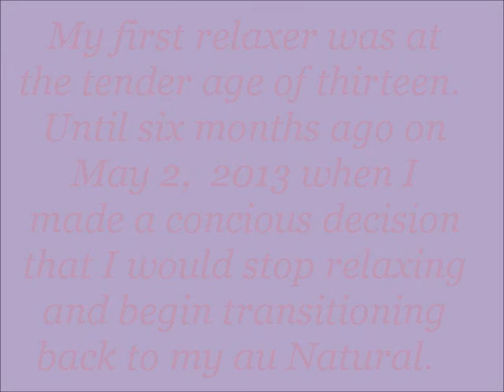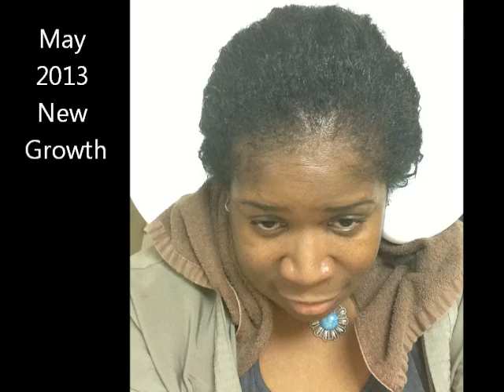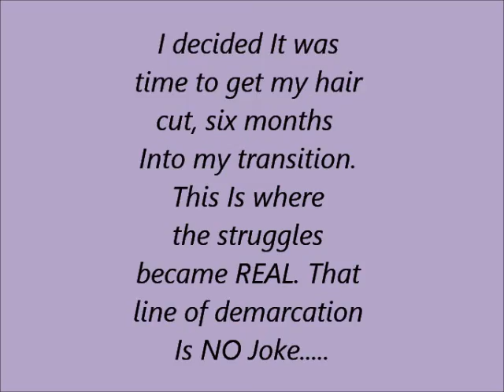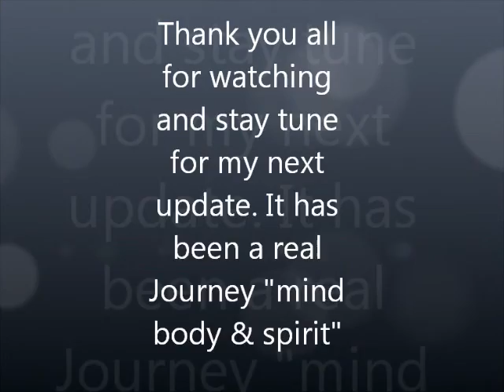Transitioning: Six Months Post Relaxer Introduction To My Channel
Last Relaxker: March 2013
Big Chop: December 2013

WHAT ME IN HD***

Hello to all my Bold Beautiful Kinky Curly Coily Afrocentric sisters near and far:)
     I am Tracey  and welcome to my HHJ channel. What started out as  simple "Stretching My Relaxers" has evolved Into Nine months of two unruly textures and 4 Inches of New Growth. Journey with me as I transition my 20+ years of relax hair back to Its "Au Natural" state. It has been a "Journey" Indeed, who would have known that my boogie behind would have transition and Is officially ready to BIG CHOP. It Is time for a change and with that comes a new me. I am ending 2013 and  beginning 2014 with my "BIG CHOP BANG THEORY"  Stay Tune!! for the next chapter "Big Chop Now What" December 6, 2013